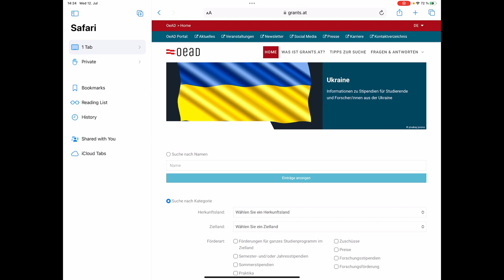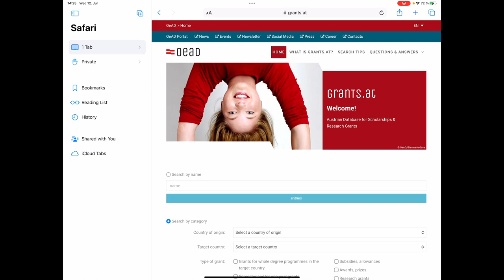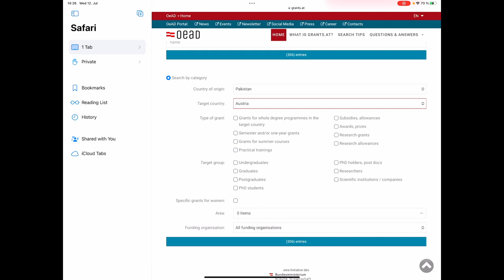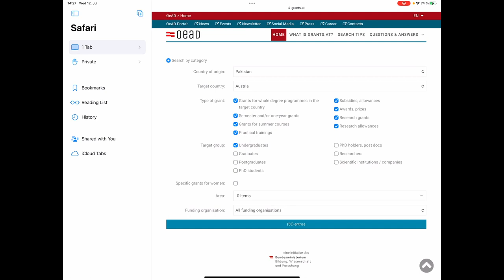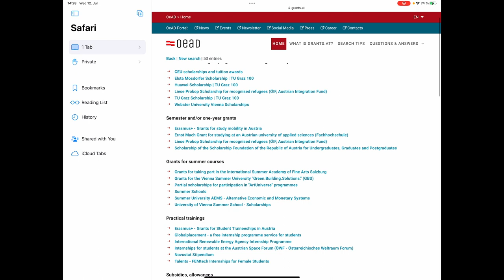How to find Scholarships in Austria - Complete Guide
In this video, I have explained a very easy way to find scholarships in Austria.